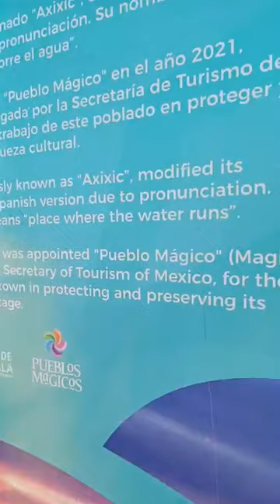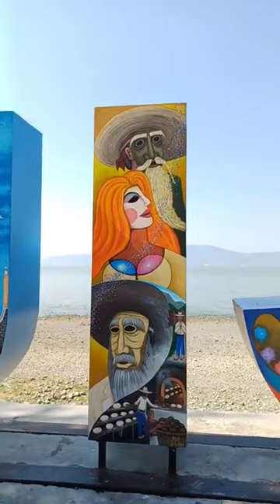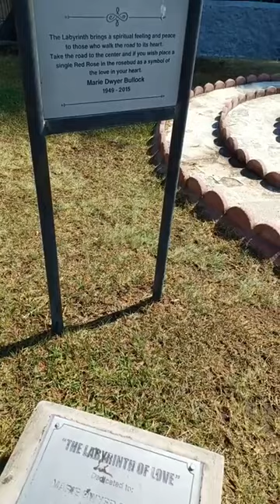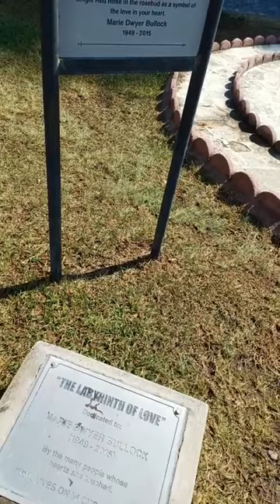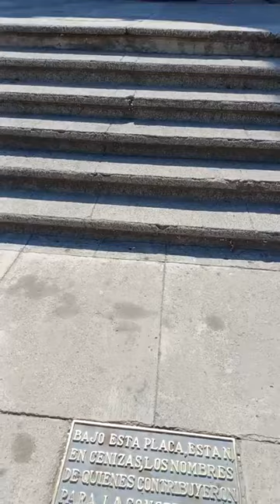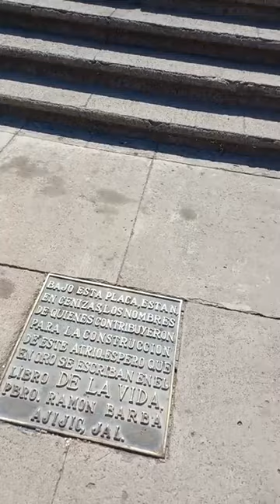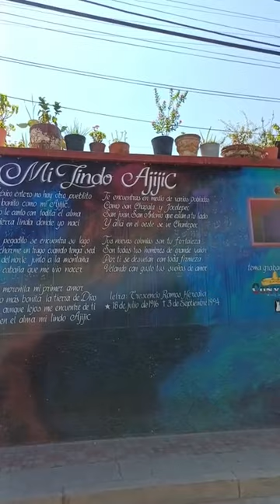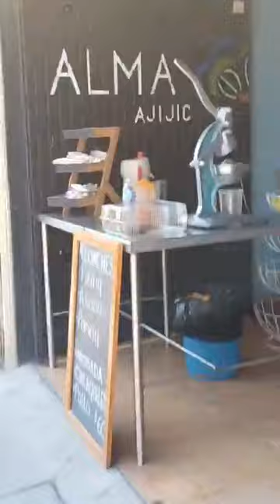¿Donde Hay mas Gringos en Mexico? Recorriendo Pueblos Magicos Ajijic Jalisco al Natural